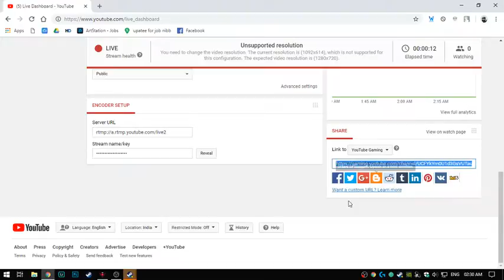sticc fight? feat. Sunil xD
no mandi only thandi.
sainikpuri ka sainik. :3